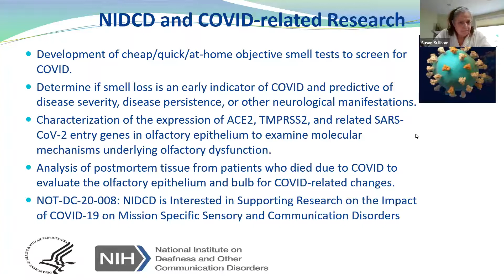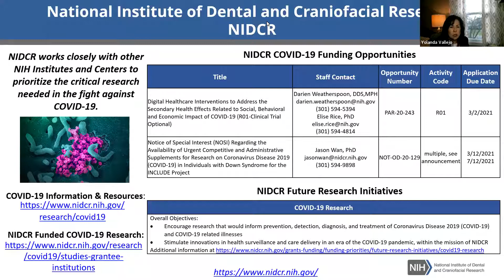COVID + the Nervous System: A Conversation with NIH - Roundtable Report_NIDCR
SfN Global Connectome
January 11, 2021
COVID + the Nervous System: A Conversation with NIH
Roundtable Report: National Institute on Dental and Craniofacial Research
Director, Neuroscience of Orofacial Pain and Temporomandibular Disorders Program: Dr. Yolanda Vallejo